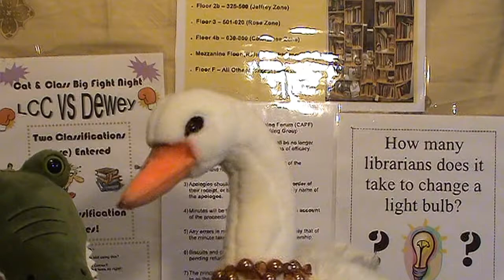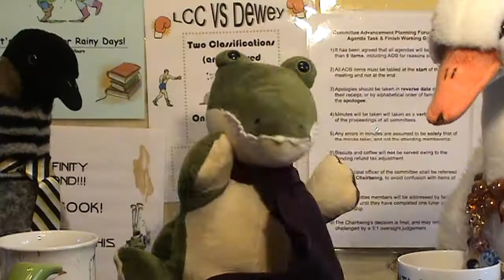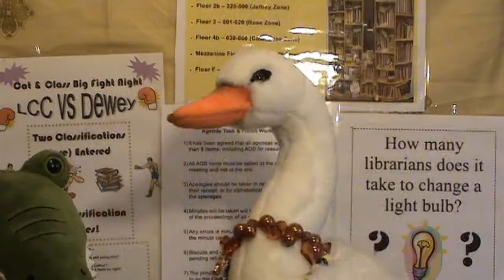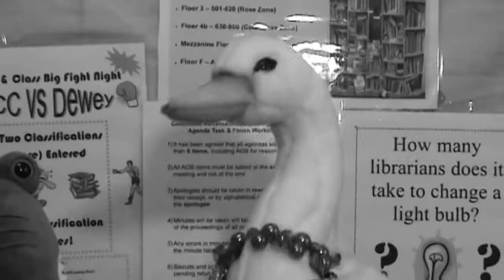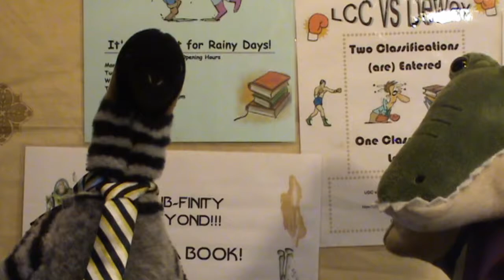The Thing on the Doorstep: Libraries & Social Networking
A modern horror fable, how many libraries crave the communication opportunities of social networking yet cannot overcome the crippling terror that it presents to them.  (Produced as an accompaniment to a lecture one delivered in Liverpool this summer for CILIP MmIT)